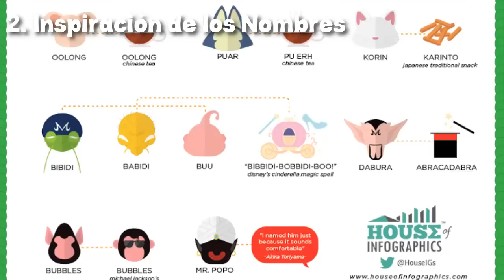7 Curiosidades Sobre Dragon Ball Super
Los últimos meses han ocurrido cosas muy emocionantes en torno a la franquicia número 1 de Akira Toriyama (Dragon Ball Super).
Por eso me pareció oportuno realizar un recuento con algunos datos interesantes sobre la nueva serie Dragon Ball Super.